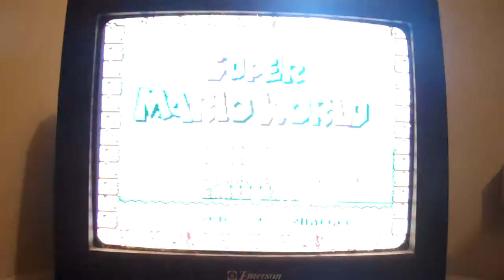Craig Simmons' 18th Birthday Spectacular (Segment #1, Part 1)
Welcome one and all to my very first special on this channel! This is Craig Simmons' 18th Birthday Spectacular! The first segment I will be doing is my 3rd full run of Super Mario World for the Super Nintendo Entertainment System. And HOPEFULLY all parts will be posted. Enjoy!